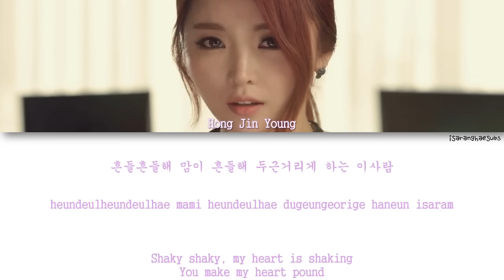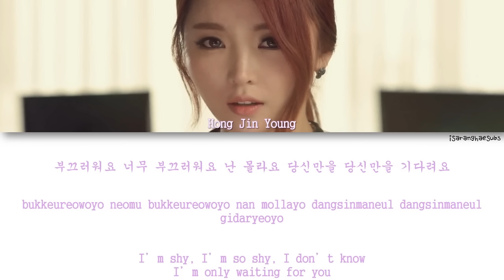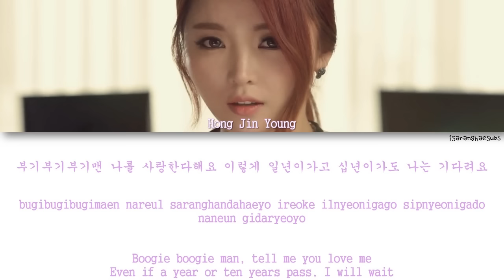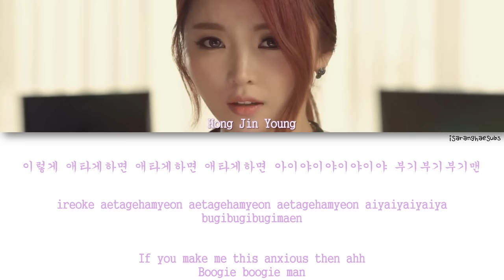HONG JIN YOUNG (홍진영) - BOOGIE MAN (부기맨) [Color Coded Han|Rom|Eng]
"[Digital Single] Boogie Man"
01. Boogie Man (부기맨) - [Now playing]

*Requested by: Luuvly

Video: Me

Lyrics: Choi Gyuseong [최규성]
Composer: Choi Gyuseong [최규성]
Arranger: Choi Gyuseong [최규성], Lee Sagi [이삭이]